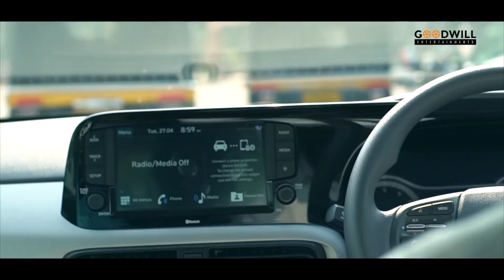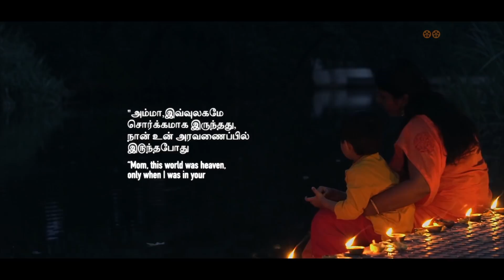THAIMADI | TAMIL MUSIC VIDEO | PRATHEESH LAL | REGHUPATHI PAI | KARTHI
Presenting Thaimadi Music Video Directed By Pratheesh Lal

Produced By : RhythmInn Sooth's
Album : Thaimadi
Song : Thaarattu Paadu
Lyricist : Karthik
Singer : Ramanand Rohith
Director : Pratheesh Lal
Chief Associate : Reju R Pillai
Dop :  Vidhu Narayanan
Cuts : Suresh Krishna

Artists,
Suresh Krishna
Master  Madhav S Prabhu
Prajila
Suraj Prabhu
Lal
Nizam
Pratheesh Lal

|| ANTI-PIRACY WARNING ||